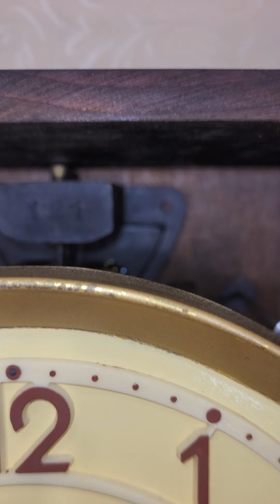đồng hồ odo 62 sonodo 10/6 - 109B - 0904634463